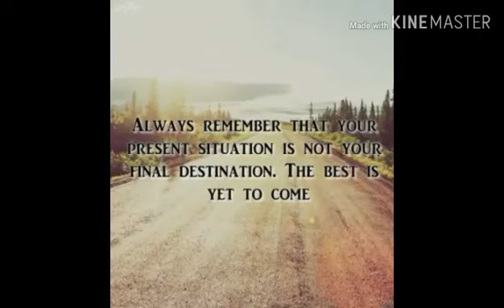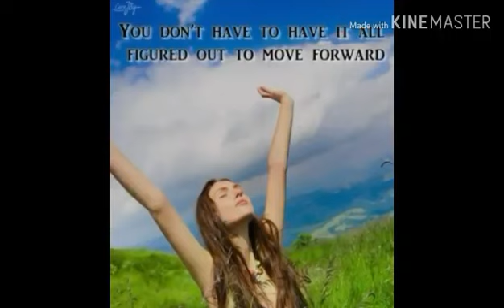Thank you! 200 na tayo😍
Maraming salamat po. Tulungan po tayong maggrow💪